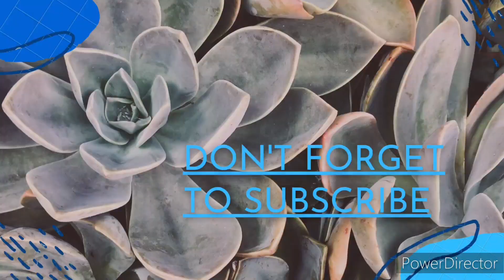My winter garden view